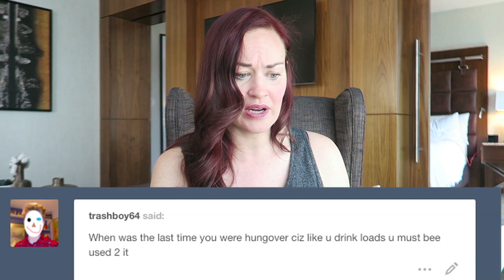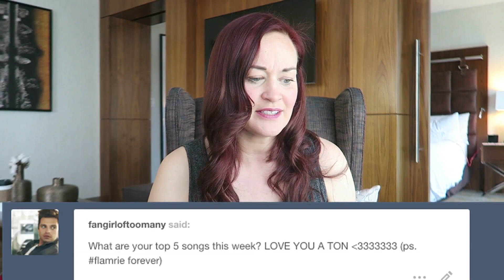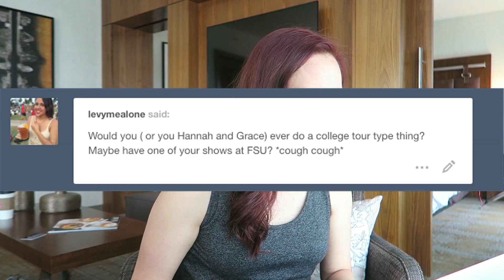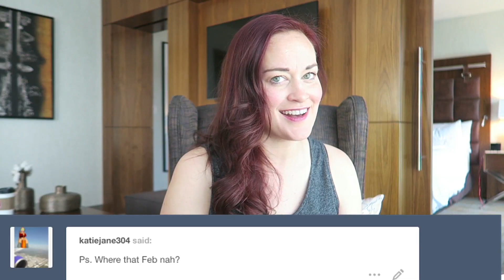Q + Blooday!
Hope you like this bit of a different YDAD. Also hope you like the DYSH app because I am downright obsessed with it. In the words of Hannah Hart circa 2011, show me where your noms at.

Follow Mamrie!